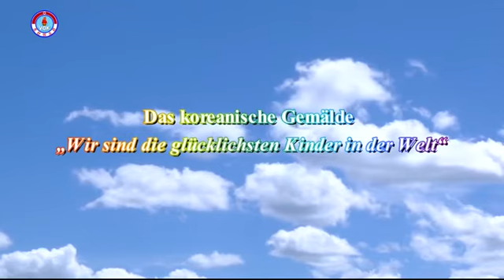Nordkorea/DVRK: Das koreanische Gemälde "Wir sind die glücklichsten Kinder in der Welt"